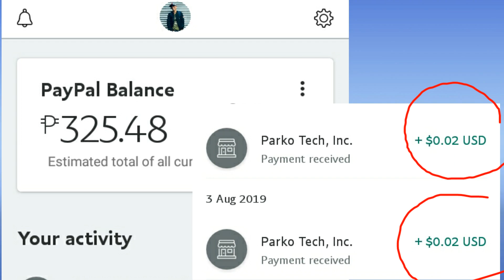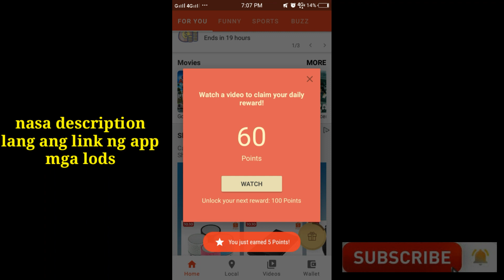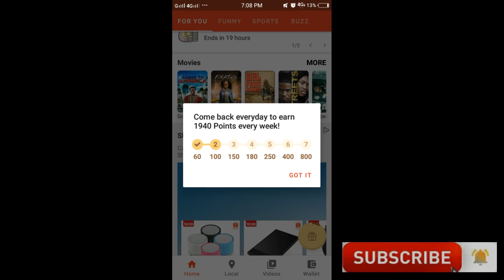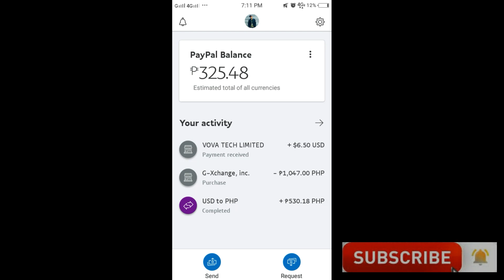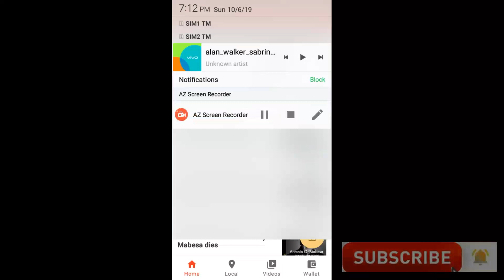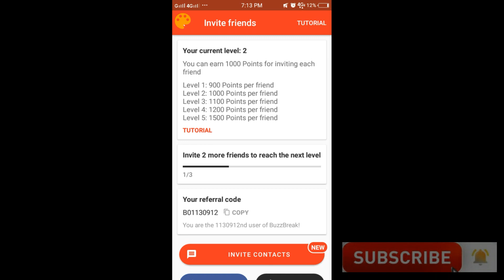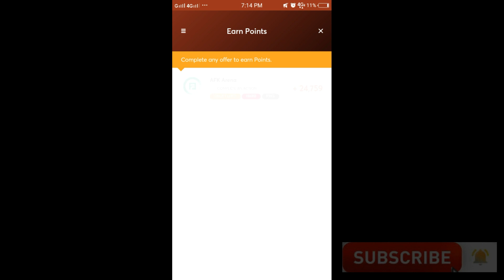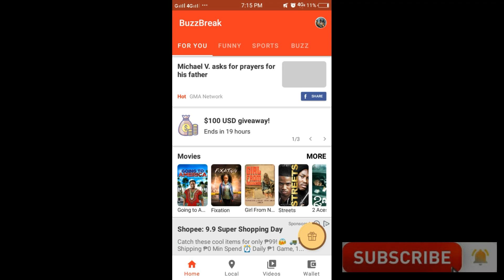Lagyan natin laman gcash at paypal mo sa app nato! with payout proof.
Hello what's up mga lods! Kamusta na kayo jan! May bago na naman tayong pagkakakitaan😍

Gcash App link here.👇
Hi, you can get P50 sa pag sign in!

Para sa weakly give away comment kayo sa video natin every friday gamit ang mechanics na mababasa nyo😉